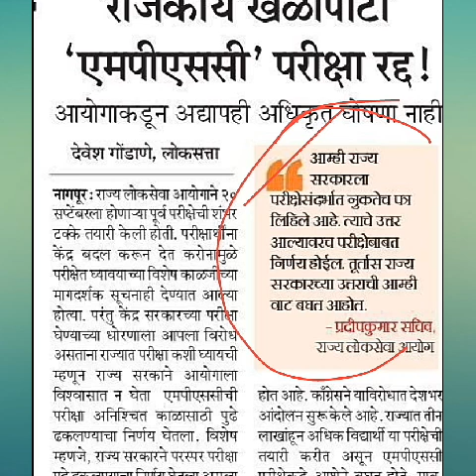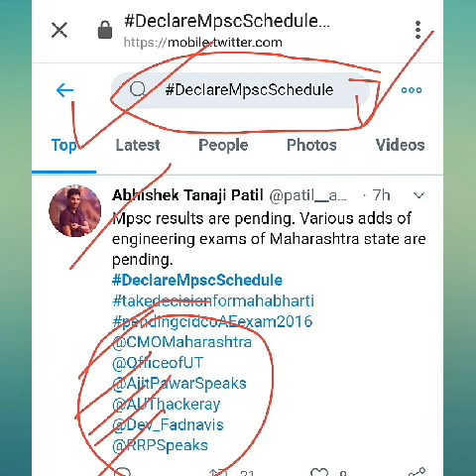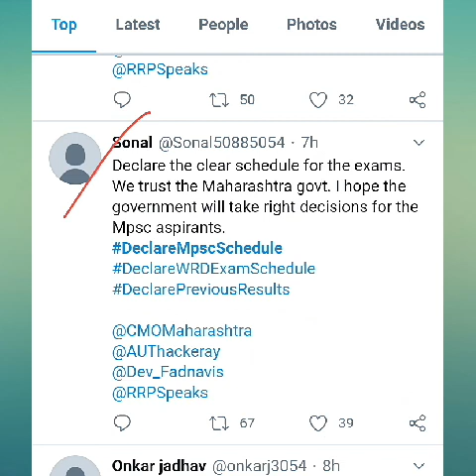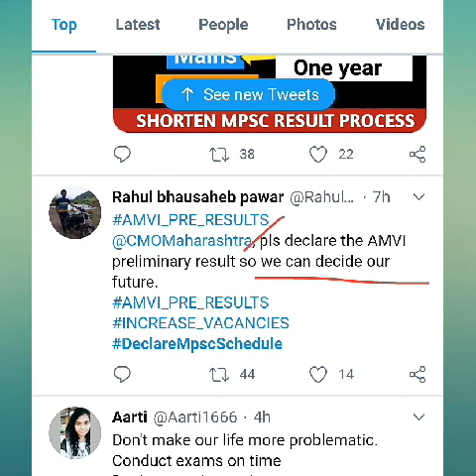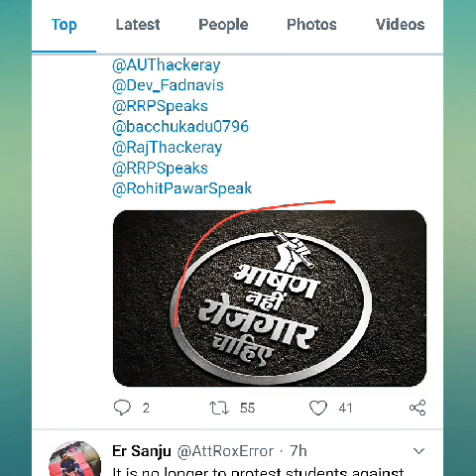MPSC/मेगाभर्ती घेण्यासाठी महाराष्ट्रातील विध्यार्थ्यांनी ट्विटरवर छेडले युद्ध।। सरकारवर दबाव।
MPSC aspirant trending DeclareMPSCresult on Twitter .